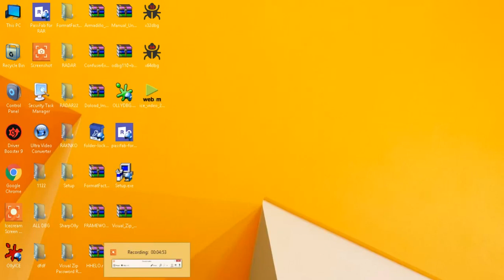CONVERSATION video for all friends (The illegalhacker7)